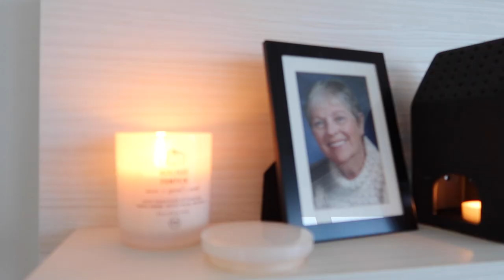VLOGMAS 2022 | Gift Wrapping & Christmas Market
Hey Guys,
In todays vlogmas video, we will spend the day finishing up Christmas shopping, and wrap the gifts! The later enjoy a walk to the christmas market at the Distillery in Toronto for hot lattes and cookies!
- Madi